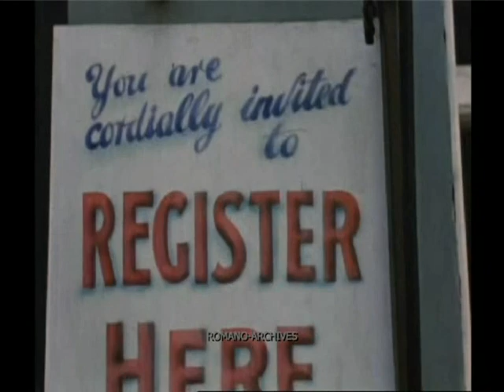1940 British Home Front - More Color Footage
1940. Rarely seen amateur 16mm color footage filmed in England.
Soundtrack performed by Introspective (Spun - Album: Covert Set), added (Demo Only) in 2009 by ROMANO-ARCHIVES.

V. Romano

This is a clip from the ROMANO-ARCHIVES' new website "Unknown World War 2 in Color"-"Home-Front(s)" Section.

A Hi-Def silent copy of this clip is available.